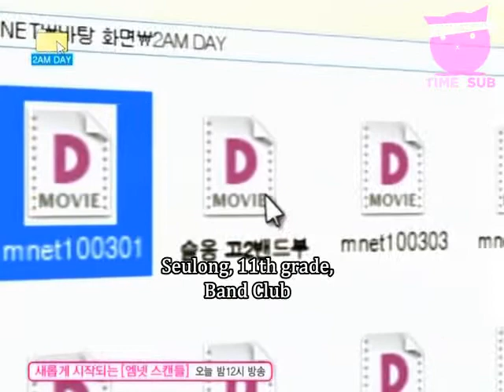[TIME2SUB] 100317 2AM Day EP2 (eng subs) 2/2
English subtitles are the best way to spread the ONEDAY love and we are always hiring subbing staff. So if you are a timer, typesetter, editor, encoder, or translator (Korean, Chinese, Japanese or Thai!), we'd love to have you join our team and help spread the ONEDAY love! ^^

Don't hesitate, join the family! ♥

And be a part of the forum!